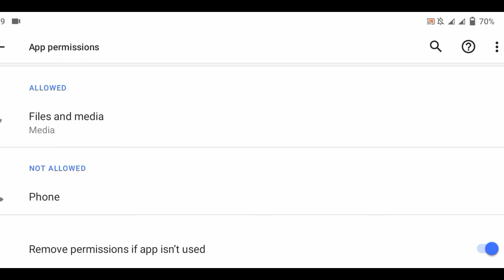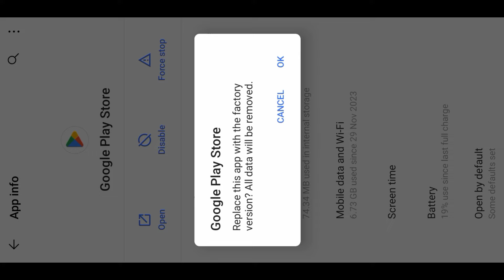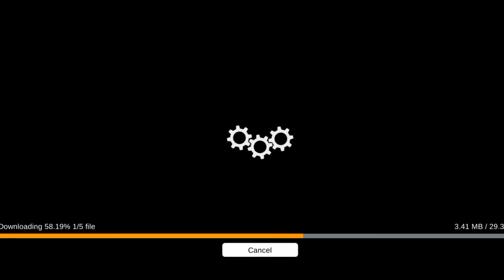Bussid New Update 4.2 Map Not Download Problem ! Map Download Problem Solve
Bussid New Update v4.2  maps Download problem
Bus simulator Indonesia Update v4.2 Map

Watch For End This Video
100% Problem Solve